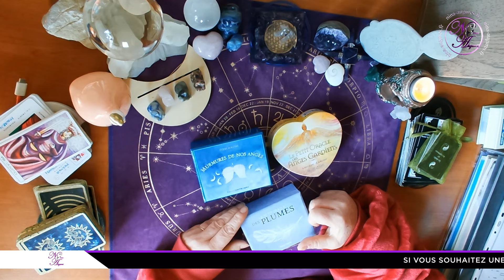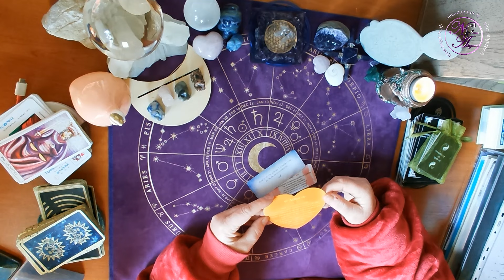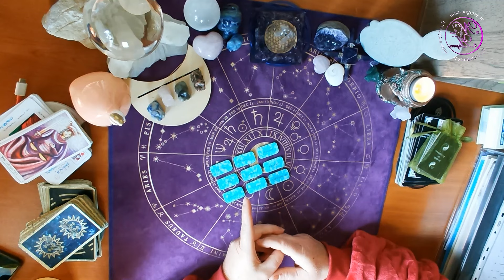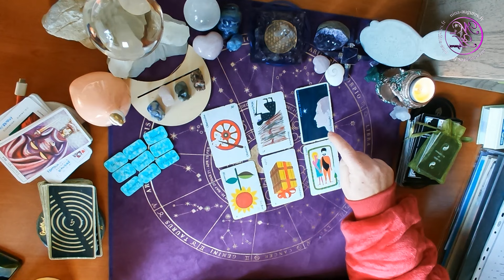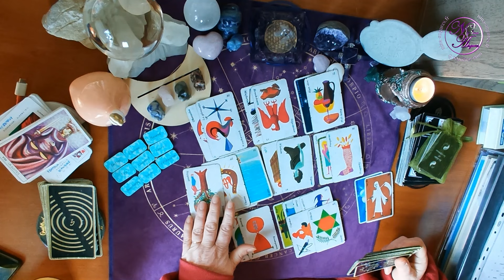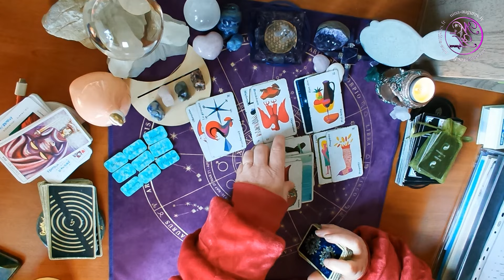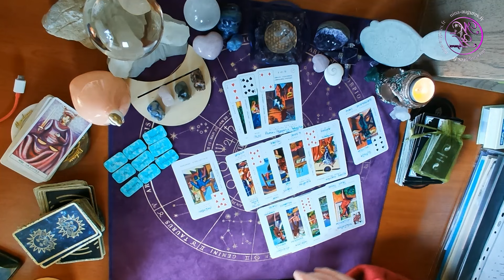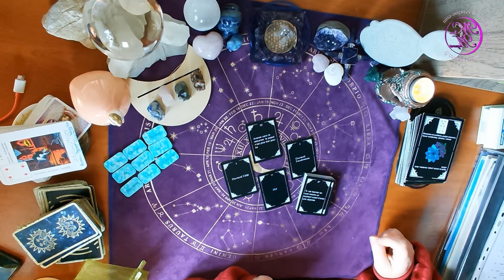Trump et Epstein, quel lien ? 17/01/2024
Suite à la sortie de la liste des clients d'Epstein, et l'approche des élections américaines, on parle beaucoup d'un lien entre donaldtrump et jeffreyepstein
Y a t'il réellement quelque chose entre eux ?
C'est ce que je vous propose de découvrir dans ce nouveau tirage dans lequel je vous livre mon interprétation des cartes

Si vous souhaitez une guidance privée ou une séance d'hypnose vous pouvez prendre contact et rendez-vous sur mon